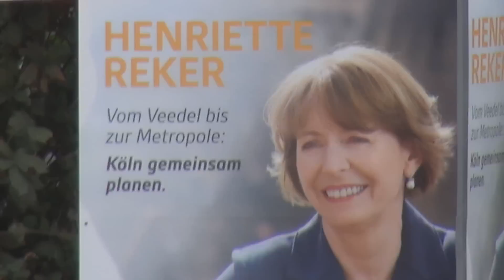Messerattacke auf OB-Kandidatin Henriette Reker - 5 Verletzte in Köln-Braunsfeld am 17.10.15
Nach einem Messerangriff heute Vormittag (17. Oktober) auf die Oberbürgermeisterkandidatin Frau Henriette Reker, bei dem vier weitere Personen verletzt wurden, hat die Polizei Köln einen Tatverdächtigen (44) festgenommen.

Alle Video dürfen gerne verlinkt werden. Für sinnvolle und noch nicht beantwortete Fragen stehe ich gerne zur Verfügung. Falls Sie Videomaterial verwenden möchten, schreiben Sie mich am besten in Facebook an. Thomas Kraus